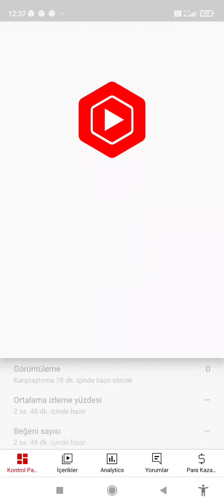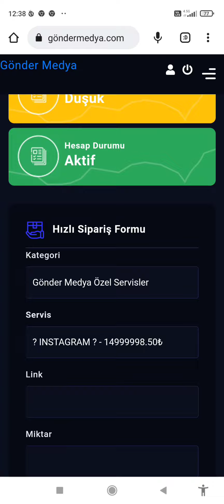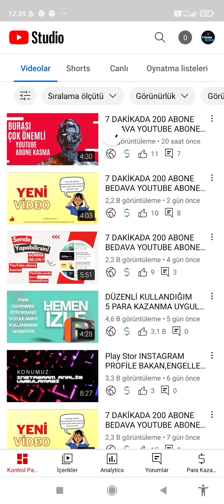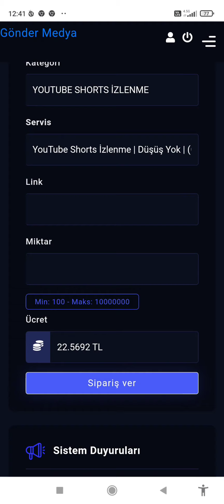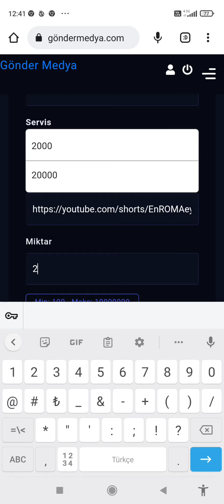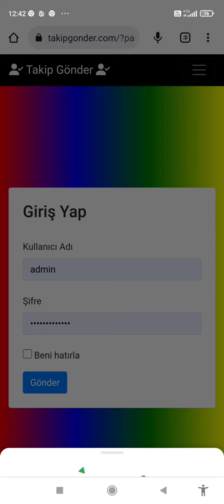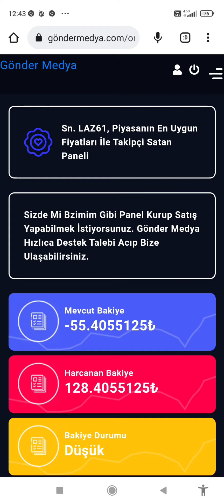7 DAKİKADA 200 İZLENME BEDAVA YOUTUBE İZLENME ARTTIRMA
✔️ Bedava 1K ABONE YAPTIM
✔️  ( ÖNEMLİ !! Hata yapmamak için videoyu dikkatlice izleyin )

Bu videoda; sizlerden gelen istek üzerine  youtube abone hilesi nasıl yapacağınızı anlattım videoda abone hilesi ile  0 aboneli bir hesabın abonesini uçurduk bu yöntemi kullanarak çok kısa bir sürede youtube abone kasma yani youtube abone arttırma işlemlerinizi yapabilirsiniz ve 1000 abone ye ulaşabilirsiniz.

instagram begeni,1000 izlenme hilesi,instagram şifresiz takipçi,instagram ücretsiz takipçi,smm bayilik paneli,